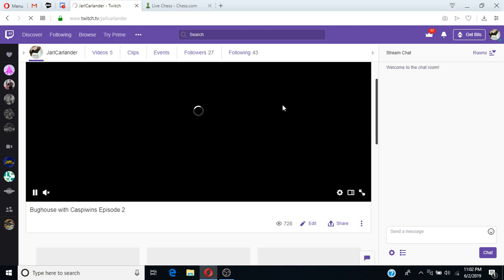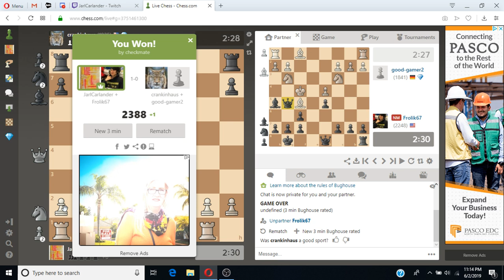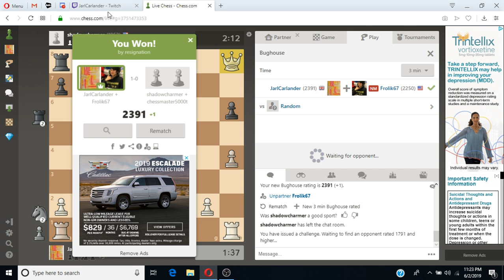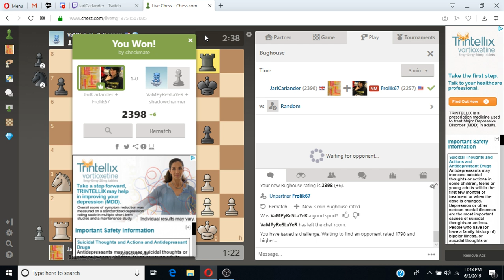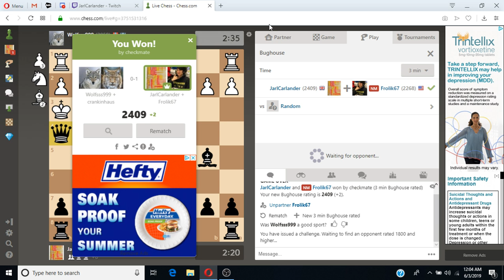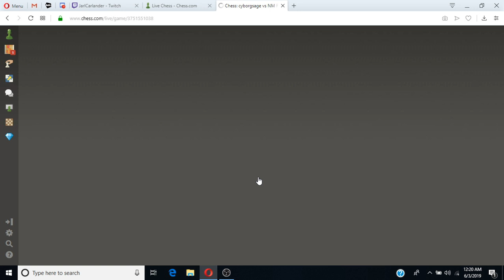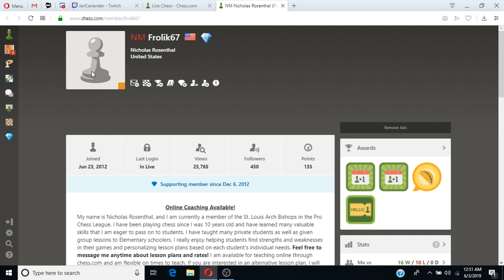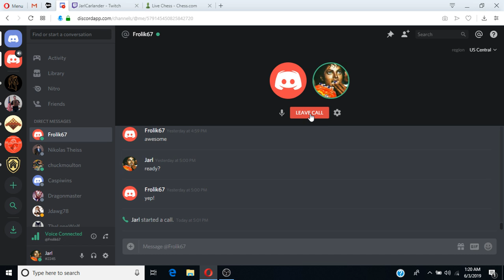Bughouse with NM Frolik Season 2 Episode 1